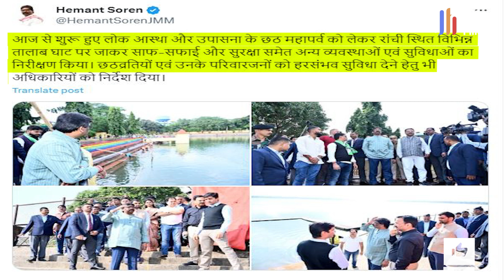आय नहाय खाय के दिन सीएम सोरेन ने रांची के छठ घाटों की साफ सफाई का लिया जायजा, दिए जरुरी दिशा-निर्देश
About Video :
आस्था का महापर्व यानी छठ पूजा आज नहाय खाय के साथ शुरु हो चुका है. छठ पर्व शुरु होने के साथ ही नदी तालाबों की साफ सफाई पर भी प्रशासन लग गई है. इसी बीच छठ पूजा के मद्देनजर आज सूबे के मुख्यमंत्री हेमंत सोरेन ने रांची के कांके डैम का निरीक्षण किया.सीएम ने कांके डैम में बने छठ घाट की साफ-सफाई का जायजा लिया. इस दौरान मुख्यमंत्री सोरेन  के साथ उनके सचिव विनय कुमार चौबे, रांची नगर निगम की आयुक्त अमित कुमार समेत कई पदाधिकारी मौजूद रहे. सीएम ने पदाधिकारियों से छठ व्रतियों और श्रद्धालुओं की सुरक्षा और सुविधा संबंधित जानकारी ली और आवश्यक दिशा निर्देश भी दिये. सीएम हेमंत सोरेन ने कांके डैम के निरीक्षण की तस्वीरे साझा करते हुए ट्वीटर पर लिखा- आज से शुरू हुए लोक आस्था और उपासना के छठ महापर्व को लेकर रांची स्थित विभिन्न तालाब घाट पर जाकर साफ-सफाई और सुरक्षा समेत अन्य व्यवस्थाओं एवं सुविधाओं का निरीक्षण किया। छठव्रतियों एवं उनके परिवारजनों को हरसंभव सुविधा देने हेतु भी अधिकारियों को निर्देश दिया.

The great festival of faith i.e. Chhath Puja has started today with Nahay Khay. With the beginning of Chhath festival, the administration has also started cleaning the river ponds. Meanwhile, in view of Chhath Puja, Chief Minister of the state Hemant Soren today inspected the Kanke Dam of Ranchi. The CM took stock of the cleanliness of the Chhath Ghat built in Kanke Dam. During this, many officials including Chief Minister Soren, his secretary Vinay Kumar Choubey, Ranchi Municipal Corporation Commissioner Amit Kumar were present. The CM took information from the officials regarding the safety and convenience of Chhath fasts and devotees and also gave necessary guidelines. While sharing the pictures of the inspection of Kanke Dam, CM Hemant Soren wrote on Twitter - In connection with the Chhath festival of folk faith and worship which started from today, he visited various pond ghats in Ranchi and inspected cleanliness, security and other arrangements and facilities. . Instructions were also given to the officials to provide all possible facilities to Chhathvratis and their family members.